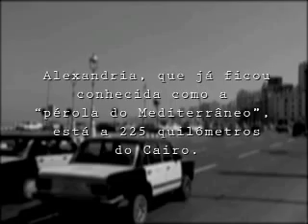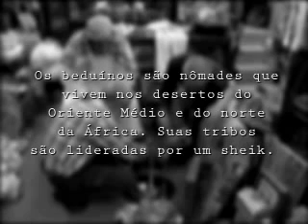50por1 - 2a Temporada -Viagem pelos Impérios Antigos - Alexandria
50por1 - 2a Temporada - Meia Noite - Rede Record

Nesta viagem Alvaro Garnero visita 4 paises (Grécia, Turquia, Egito e Itália) a bordo de um navio de luxo da Crystal Cruises.

Aqui Alvaro para em Alexandria, no Egito.

O Egito é um país do norte da África que inclui em sua área a península do Sinai, na Ásia, o que torna um estado nacional com terras em mais de um continente - como a Turquia e a Rússia. O porto de Alexandria é famoso por seu tamanho e por seu farol, que se refletia por um sistema de espelhos que chegava a iluminar quase 50 quilômetros.